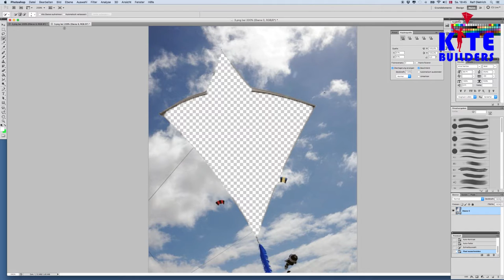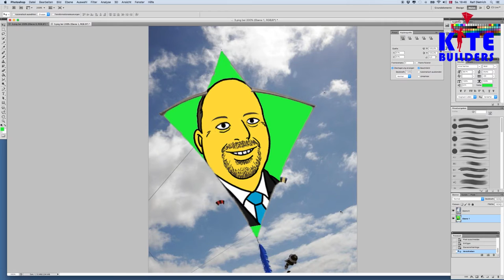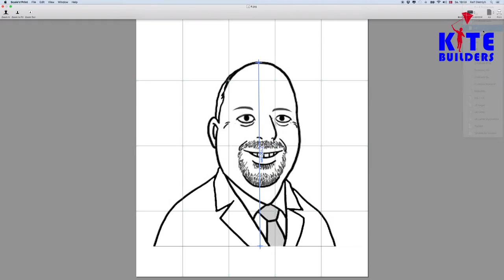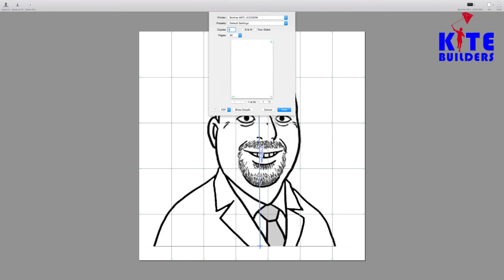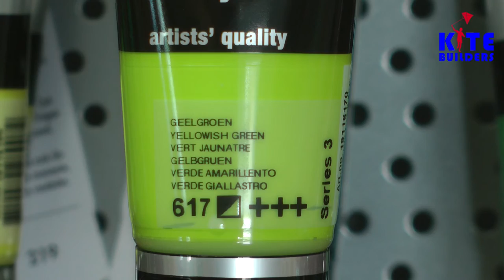Drachen bemalen - aber richtig!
Drachen müssen nicht immer genäht werden. Mit Acrylfarbe und ein wenig Know How erhält man ebenfalls künstlerisch gestaltete Drachen. Wir zeigen wie es geht.